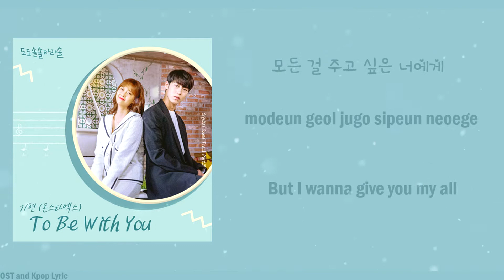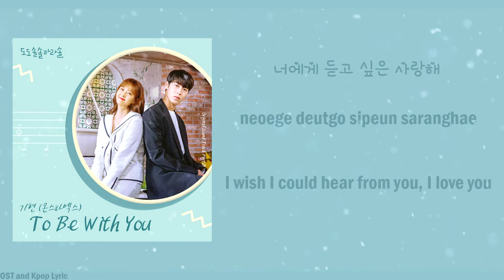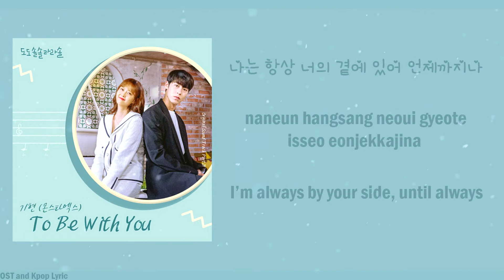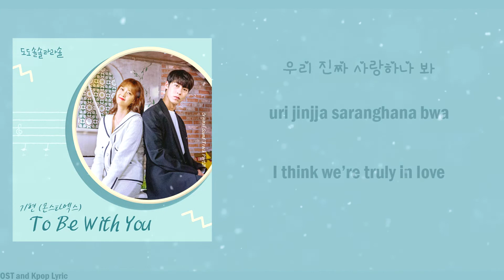Kihyun (Monsta X) – To Be With You (Do Do Sol Sol La La Sol OST Part 1)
Kihyun (Monsta X) – To Be With You
기현 (몬스타엑스) Kihyun – To Be With You Lyrics Do Do Sol Sol La La Sol OST Part 1
Genre : OST, Dance
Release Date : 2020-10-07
Language : Korean